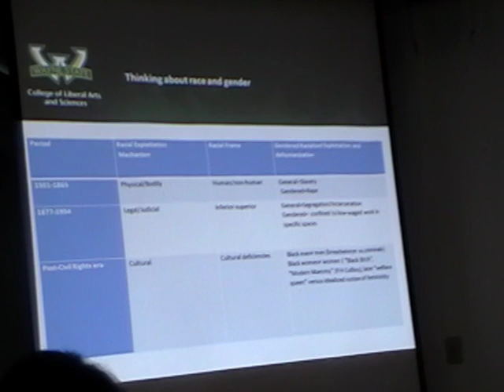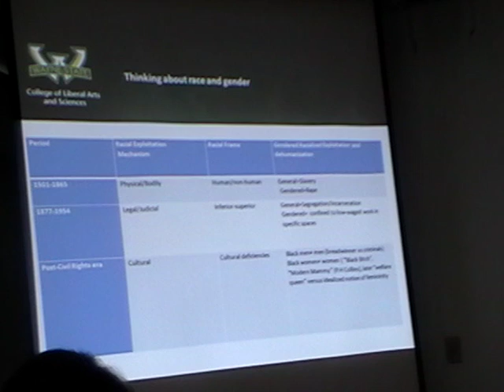Sarah Swider Brown Bag Talk 2015-2016